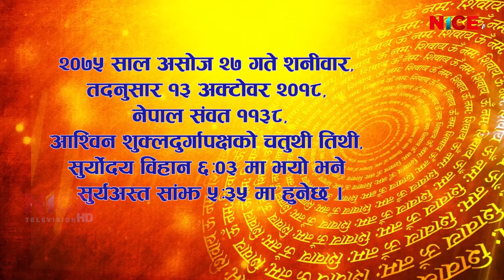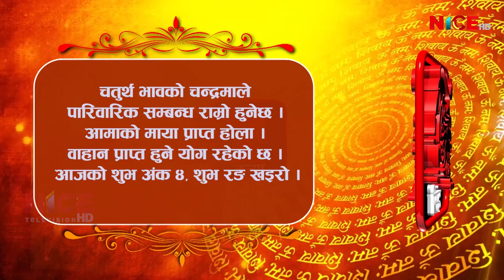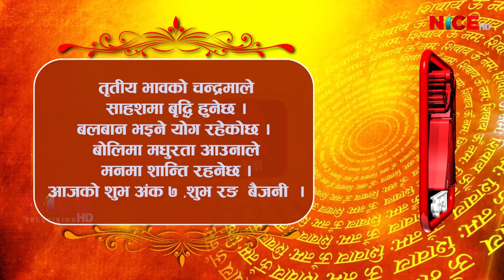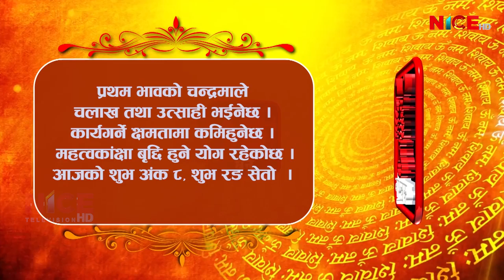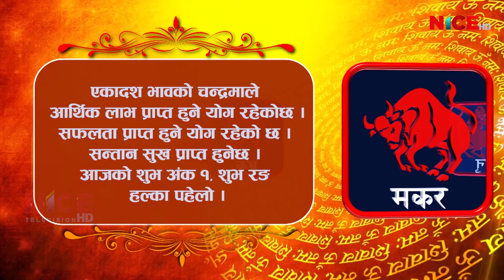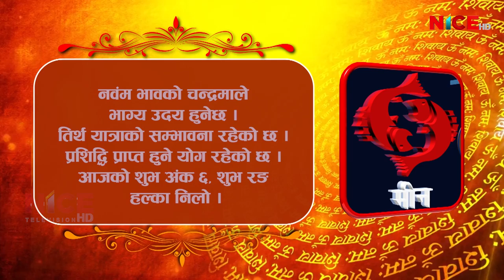Shubham Bhavishya || Daily Horoscope || २०७५ आश्विन २७ || NICE TV HD